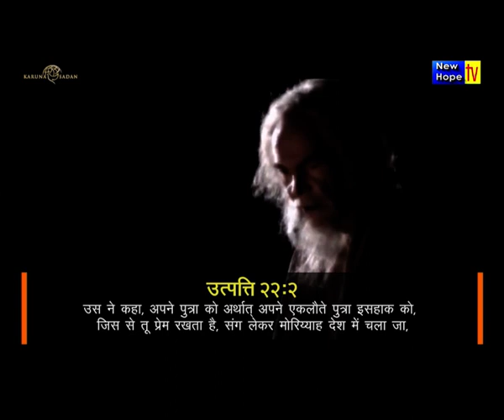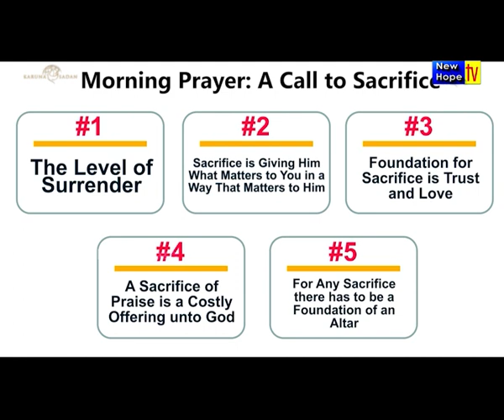Morning prayer - A call to sacrifice | English/Hindi | Pr. Michael Fernandes | New Hope TV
Title of Message :  Morning prayer - A call to sacrifice
Preacher : Pastor Michael Fernandes
Ministry: Karuna Sadan Ministries, Mumbai
Language: English translated to Hindi